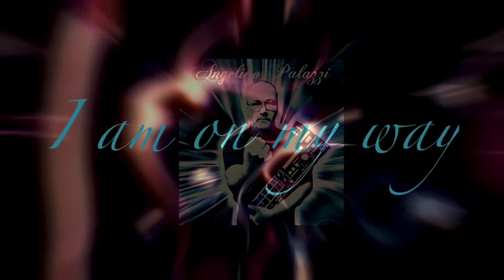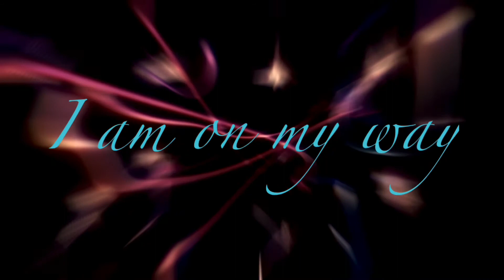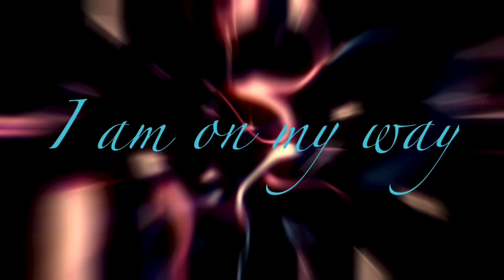I am On my way 💯🎹💯🎹💯￼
Thank you very much For all your support ladies and gentlemen hope you like and enjoy 💯💯💯￼